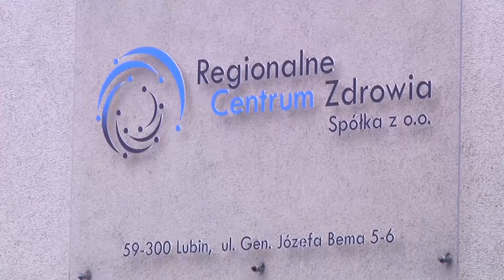LUBIN. Powiat dofinansuje zakup sprzętu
Regionalne Centrum Zdrowia w Lubinie wzbogaci się o nowy sprzęt. Będą to przede wszystkim urządzenia do sal porodowych. Pieniądze na ten cel przekaże powiat lubiński.